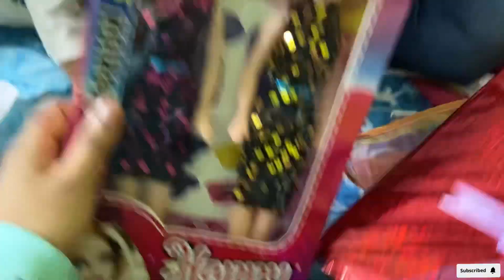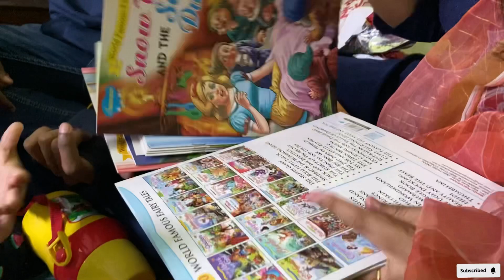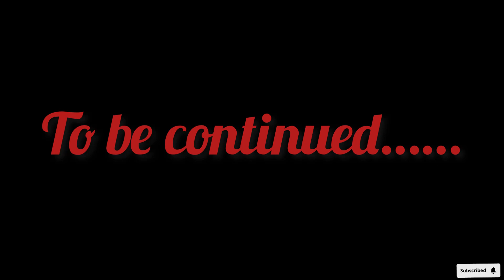ছোটো সদস্যর জন্মদিনে সবাই মিলে দারুন মজা করলাম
Aj holo amader sabar ador er choto meyer birthday sabai mile khub moja holo